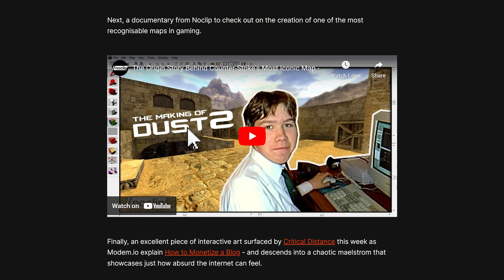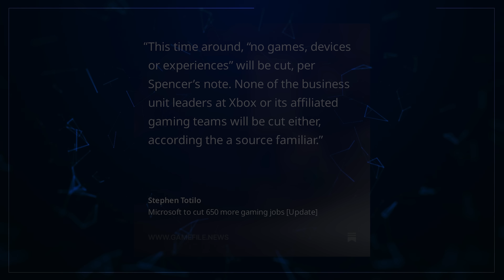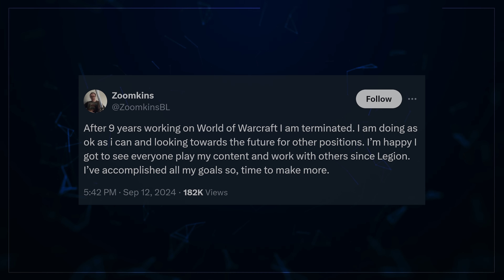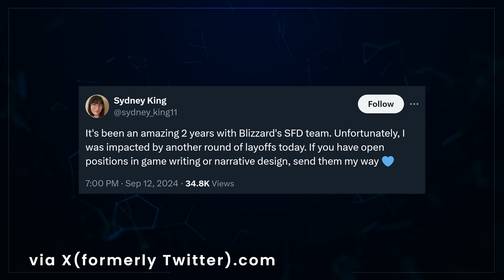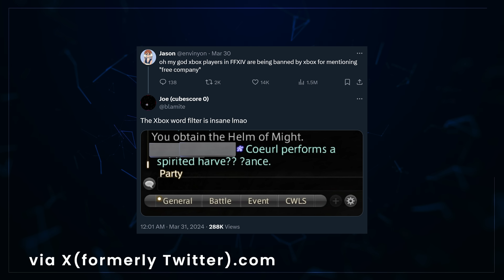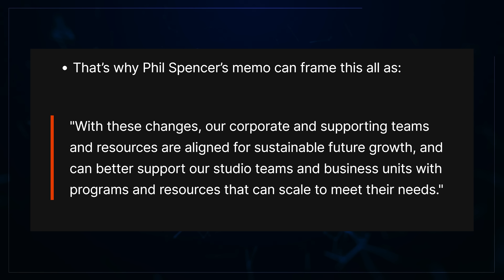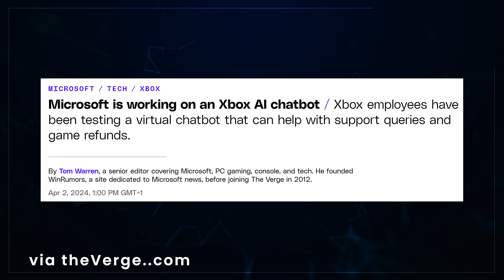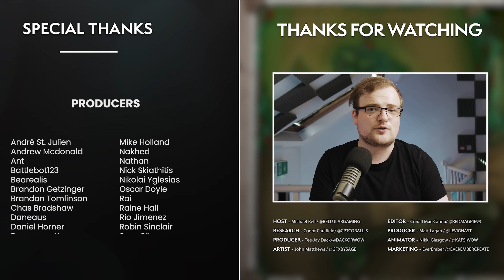Over 2550 Gone: Activision Blizzard Is In Trouble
Activision-Blizzard staff rightly exist in a state of worry as the Microsoft led layoff waves continue.